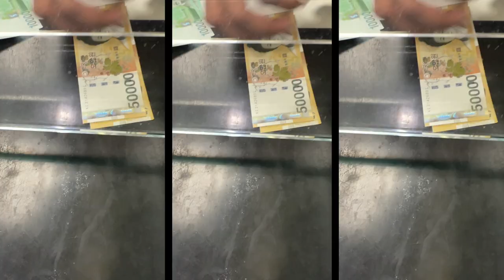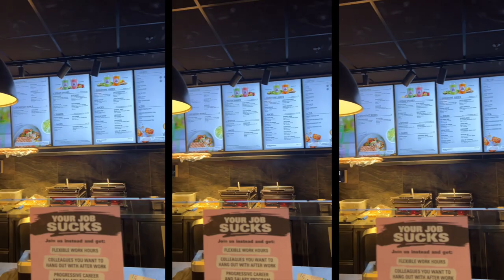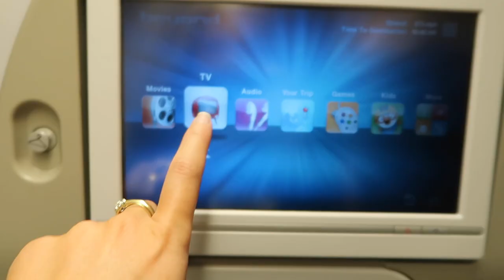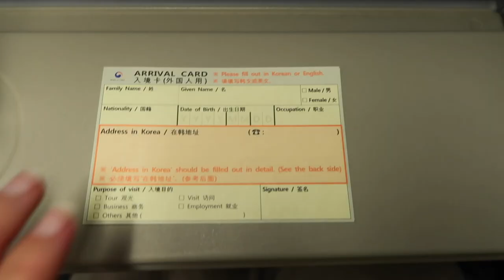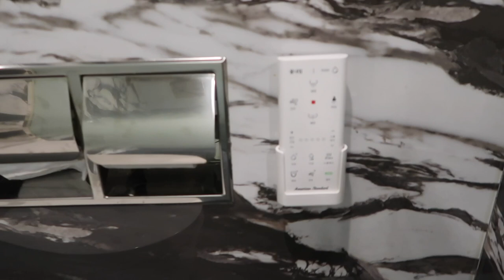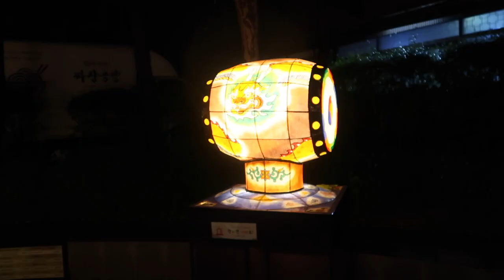SOLO IN SEOUL VLOG ✈️ 🇰🇷 flying w korean air, cheongsudang & jogyesa temple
Hi my Vanders :) I'm so happy!!! This is my first Solo in Seoul travel vlog :) I can't believe I'm actually in South Korea. This is a dream come true. Can't wait to take you along with me on my journey. Today we fly from Amsterdam to Incheon with Korean Air and visit the famous Cheongsudang café in Ikseon-dong and the beautiful Jogyesa Temple for Buddha's birthday.